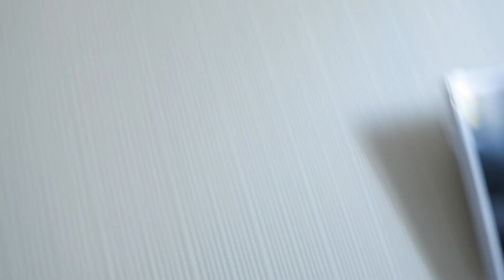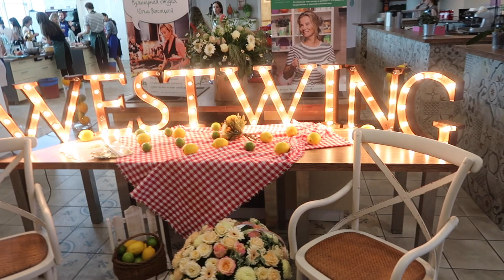VLOG. Тим один в игровой 30 минут! О детских истериках.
★Periscope-AnnaGap